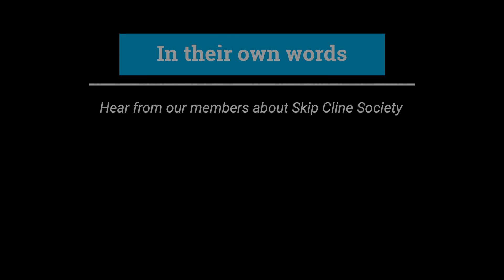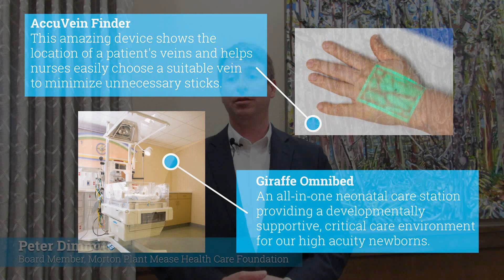Skip Cline Society Video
The Skip Cline Society is a dynamic group of local professionals who share a common interest in advancing the future of health care.  Members provide an active voice and energetic support for the not-for-profit hospitals of Morton Plant Mease and the current health-related issues affecting our community.  Our fundraising focus is to support the pediatric programs and services of the hospitals of Morton Plant Mease.